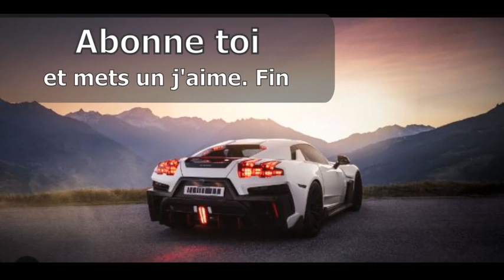DMC Delorean Alpha 5 EV 2024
Si dans "Retour vers le futur", Doc et Marty McFly avaient un doute quant à la forme de leur Delorean dans le futur , l'Alpha 5 est la réponse ! Ce concept , présenté en 2022, est censé devenir une voiture de série en 2024 . La DMC Delorean Alpha 5 a largué le V6 "PRV" de la Peugeot 604, de son ancêtre pour un moteur électrique , dont la batterie d'environ 100 kWh assurerait 480km d'autonomie . Les performances annoncées sont à des années lumière de la vénérable DMC 12 , puisque le 0 à 100km/h s'expédierait en 3 secondes, tandis que le 0 à 88 miles par heure est battu en 4,35 secondes . Dans la forme , il n'y a que les portes papillon et la lunette arrière  pour faire le liens entre passé et futur .